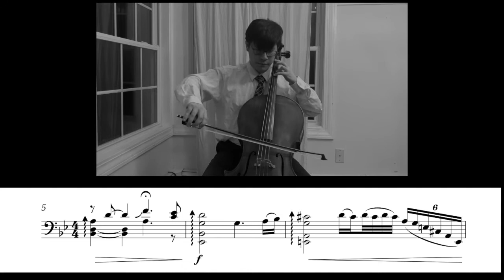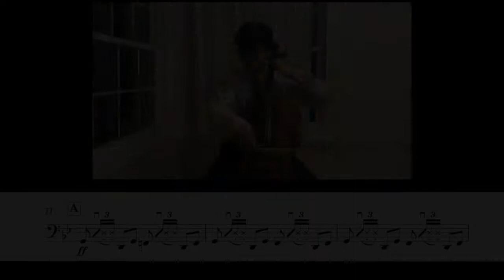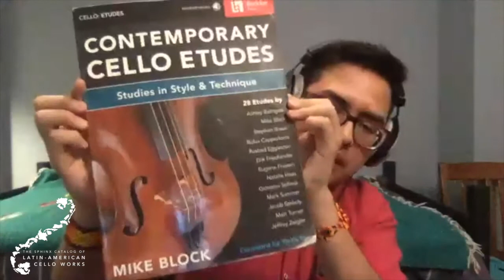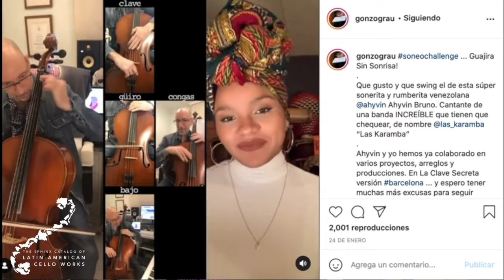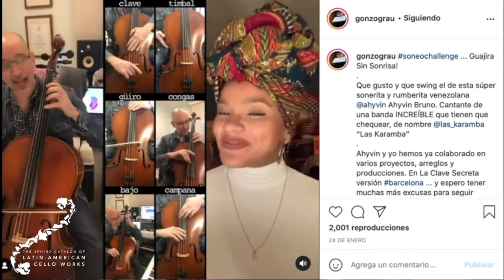Horacio Fernández and Zlatomir Fung - The Voices of Latin American Cello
Mexican composer Horacio Fernández and American cellist and international soloist Zlatomir Fung speak about their collaboration for a new cello concerto inspired on Latin American Cumbia. They discuss the dynamics of the collaboration, including aspects of cello technique, cultural influences of urban popular Latin American genres and the mutual impact that this collaboration has had on them.